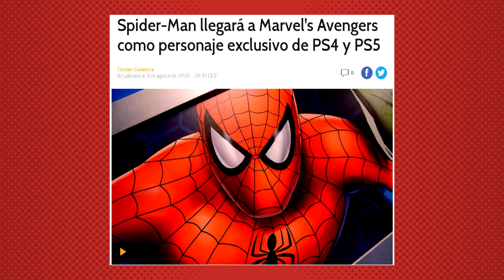¿Por Qué Falló Spider-Man en Marvel's Avengers?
Spider-Man en Marvel's Avengers
Spider-Man
Marvel's Avengers